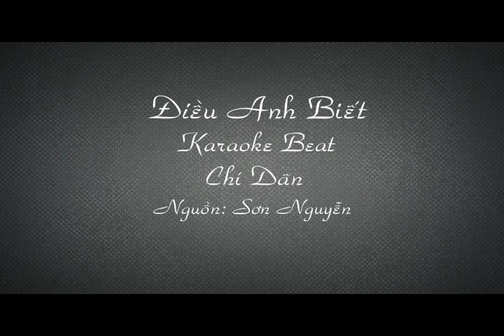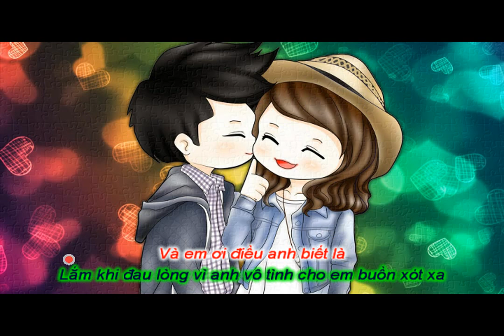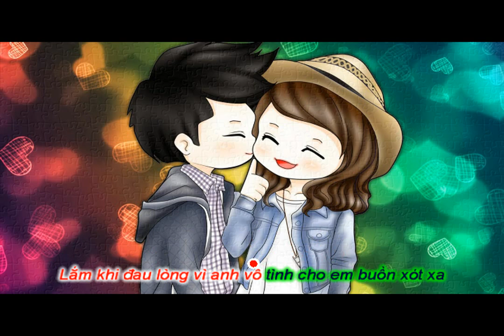Điều Anh Biết - Karaoke Beat Chuẩn (Chí Dân)